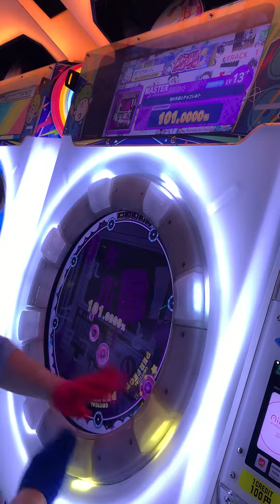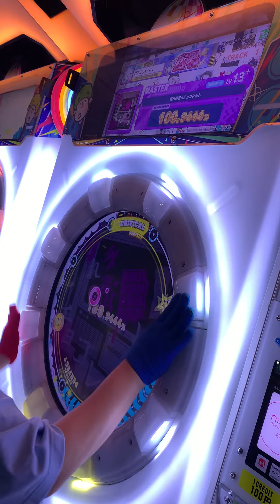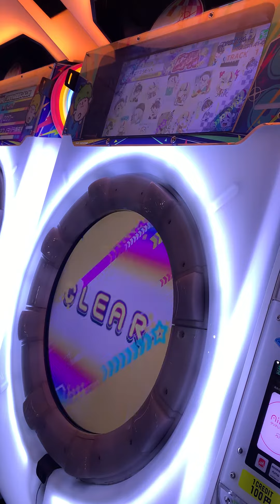【maimaiでらっくす】腐れ外道とチョコレゐト MASTER 初ALLPERFECT